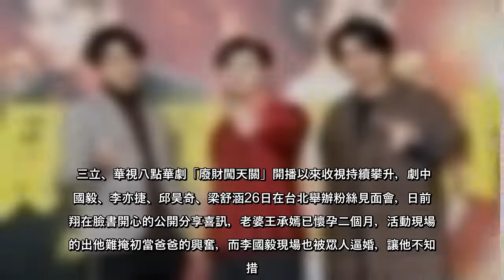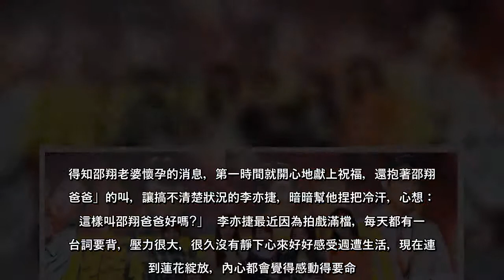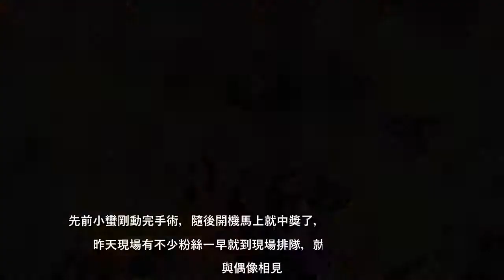李國毅叫他爸李亦捷傻眼 生兒子邵翔要當禮物交換出去